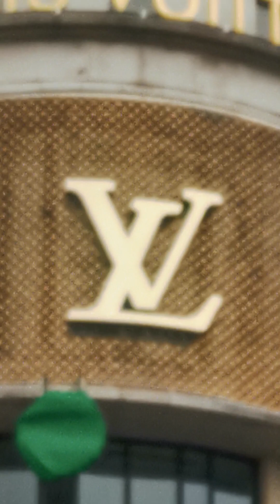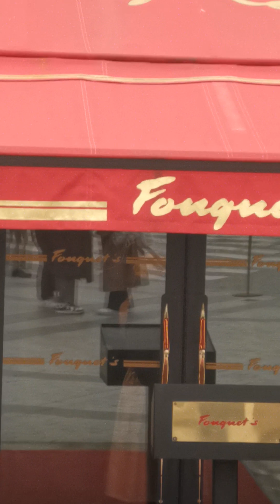BUILDING ART/PARIS.©video by